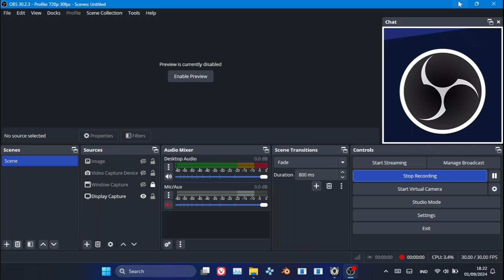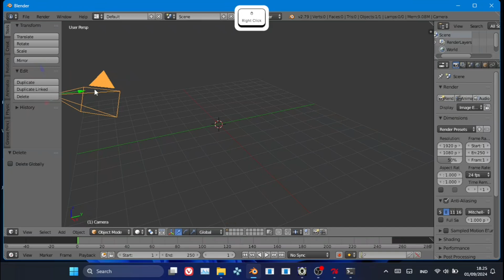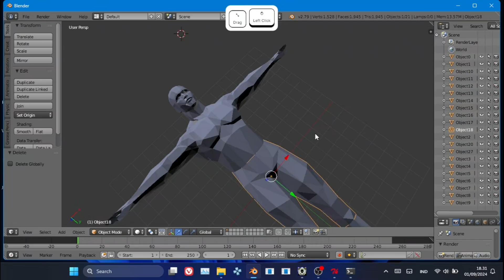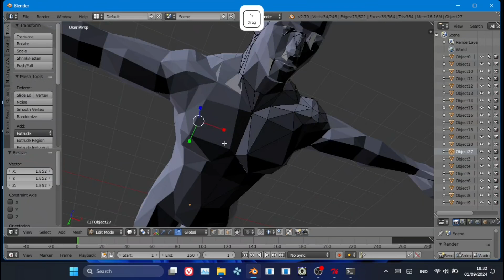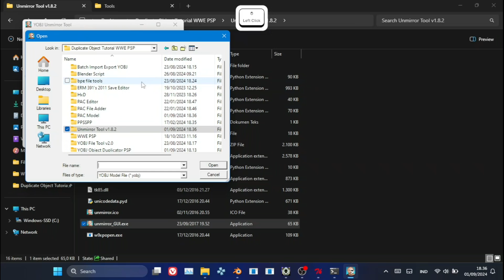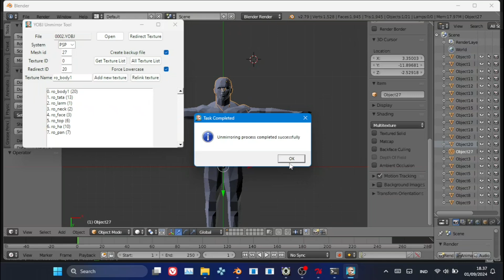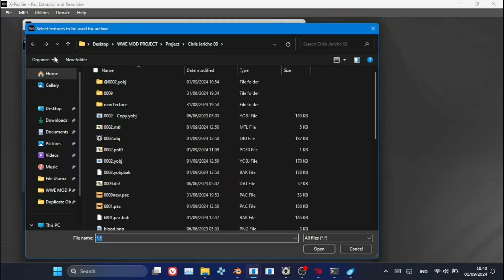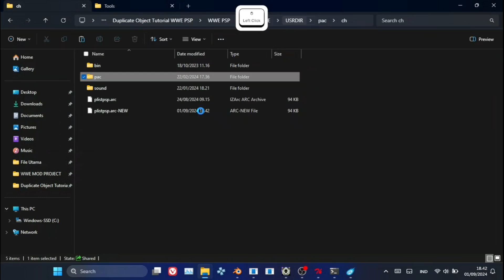YOBJ Duplicate Object And Unmirror Texture NEW WAY! For WWE PSP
00:00 Duplicate Object
02:24 Import Object To Blender 2.79
03:03 Edit Two Sides Of Body Object
05:58 Export Object and Re-Import
06:39 Unmirror Body Texture
08:05 Inject PAC Model to WWE Games
11:17 In-Game Test